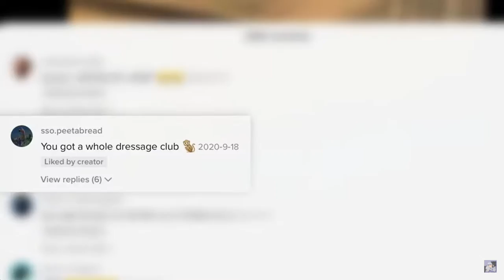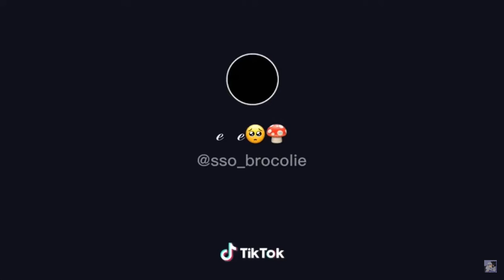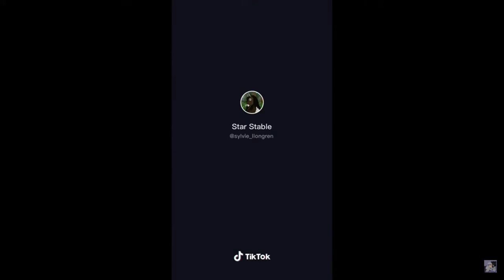Star Stable Videos! #1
Hello Peoples! Today We Are going to watch some Starstable videos! (Sorry about my sound in the back)